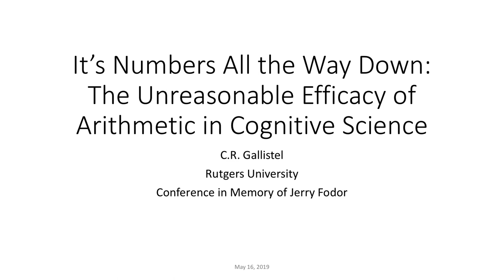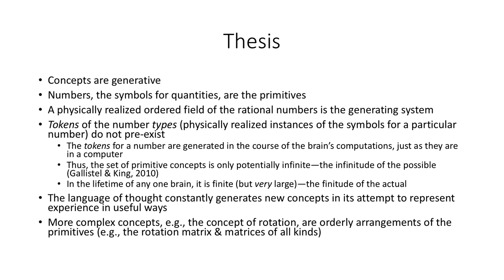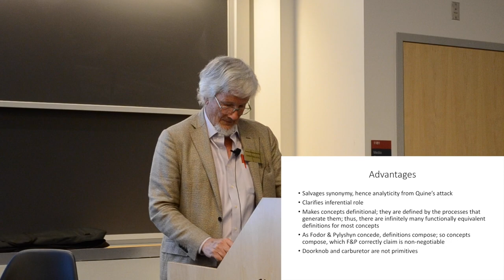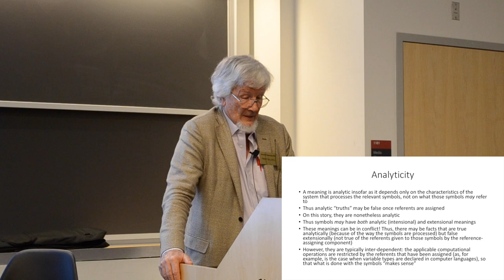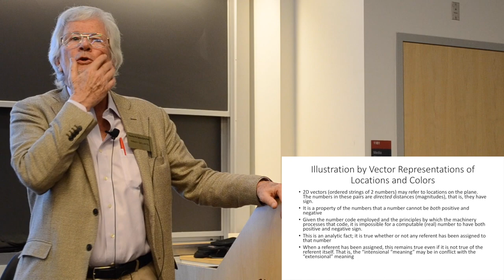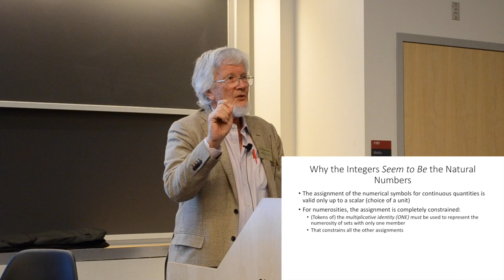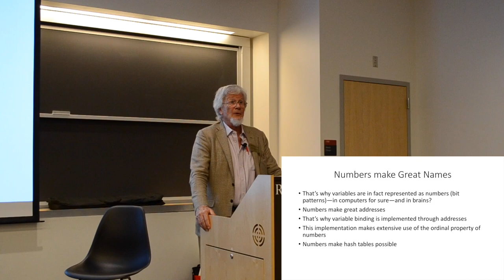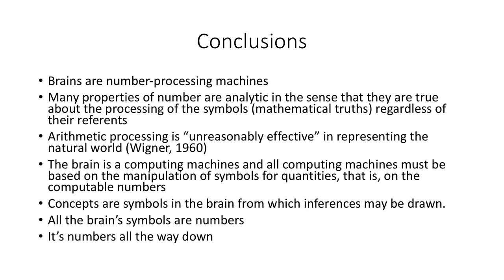Conference in Honor of Jerry Fodor, May 2019 - Randy Gallistel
"It’s numbers all the way down”, talk by Dr. Randy Gallistel